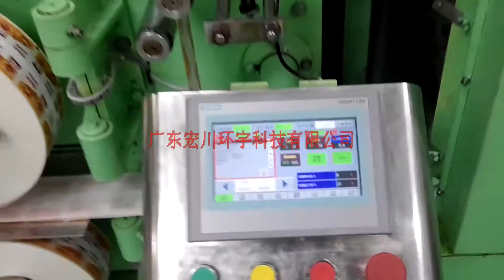High speed automatic filling packing machine for 1g 5g 10g 25g 50g sugar bag,sugar sachet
For more information kindly please contact

Application:Sugar/Coffee/Coco/Salt/Seed/Silica gel/Seasoning powder/Spice powder/Candy powder/Popping candy/
Sweetener granulare sachet/Vitamin/Dissolved medicines solid/Instant herbal medicines/Oxygen absorber/
Deoxidizer/Oxygen scavenger/Tea powder/Juice powder/Preservative/Banana ripening ethylene/Medicine powder
/Antibak powder/Fine powder/Pesticide powder/ Sodium silicate .etc.

This product has been applied for a national invention patent since 2012,any counterfeiting is prohibited.
Invention patent NO.:ZL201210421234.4 ZL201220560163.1 ZL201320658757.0 ZL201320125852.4 ZL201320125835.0
We as a famous manufacturer can design and produce the packing machine according to the special requirements from customers.

▲Packing Speed:400-1200bags/min,
▲suitable for 3 and 4 side sealing,granule and powder,oil
  (such as silica gel,medical powder,coffee powder,seasoning,sugar,tea bag etc.)
▲Bag size:W:30-120mm,L:35-150mm  Packaging capacity:0.5-50ml/g
▲General packaging materials can be used.
▲No leakage advanced design
▲High accuracy,High speed, Stable performance

▲Main Function
①Automatic film receiving and feeding.
 ②It can pack multi-bag into a row.
 ③Counting and sorting automatically.
 ④inferior product checked automatically.
 ⑤Hommization intelligent high-speed control system.

▲Upgrade machine type:
  ①inner and outside sachet automatic packing machine ;
  ②bag into bag automatic production line;
  ③packaging and boxing automatic production line.

▲This machine by one operator.
▲ISO9001 and CE certification
▲Delivery time：2~3mouths
We have various models depends on your product details and your quirements.